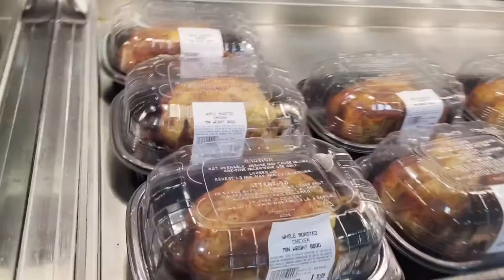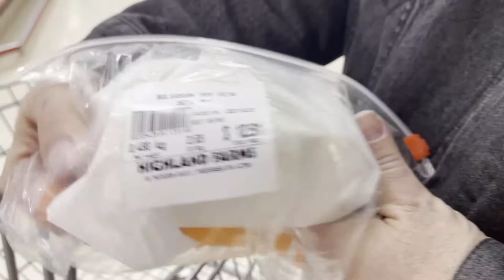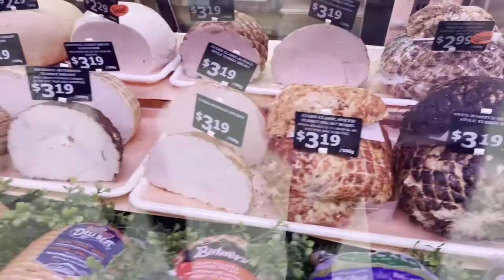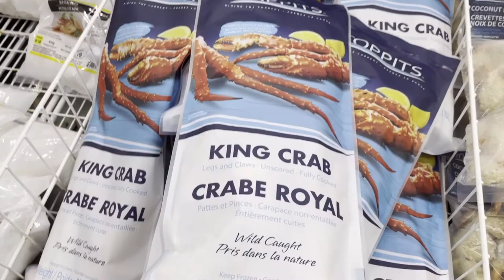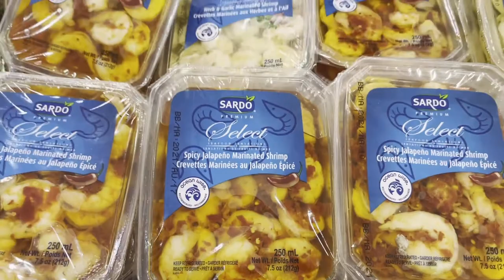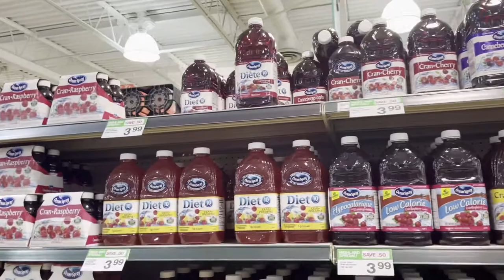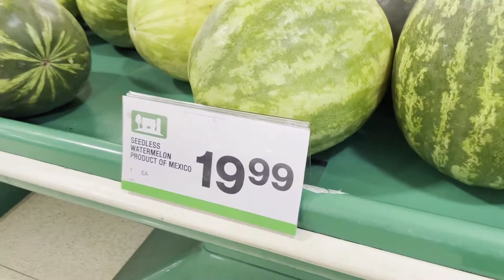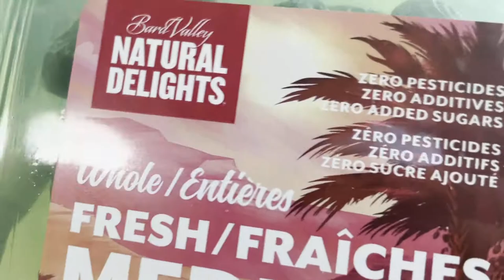GROCERY SHOP WITH ME ( HIGHLANDS FARM)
Channel Sponsors🇨🇦 Jenjen Lakwatsera 💁 Tess Honorio 💁 Elsacodie Mateo 💁 Elite Member 🇨🇦 Ladylyn Siriban Vlogs 💁 Gold Members 🇨🇦 Jonz Senap 💁 Susana Osang 💁 Dan channel Ph 💁 Jhanarose ph vlog 💁 Silver Members 🇨🇦 Dmoi P 💁 Codie Mateo 💁 Cyl channel 💁 Tess Honorio 💁 Parebong Tv 💁 Duanne Supatan 💁 Juvy Aquit channel 💁 Team Armani Canada 💁 Bronze Members 🇨🇦 Marcustv vlog official 💁 Veronica Adventure 💁 Jenjen Lakwatsera 💁 Surimela Chantal Toronto 💁 Boy lola channel 💁 Delfinas World 💁 Elsacodie Mateo 💁 Angelica Canillada 💁 Doraj Channel 💁 Teamtres Marias 💁 Mr.Su 💁 Apjoy vlogs 34 💁 Chinito kith23 💁 The happy family vlog 💁 Matets tv 💁 Lhiza store 💁 Allykajane torres vlog 💁 Shintaro darlene channel 💁 Jessa Cuartel 💁 Jen craft 💁 Eureka Enigsci 💁 Boss khalid tv 💁 Mykel garcia 💁 Saycil Moscow 💁 Master Meow 💁 Simply Jessina 💁 Ofw Raketeras 💁 Giga Art 💁 Please follow me on my Facebook account 🇨🇦 Johanna Valerio.                                            Instagram account 🇨🇦 Keeshia15